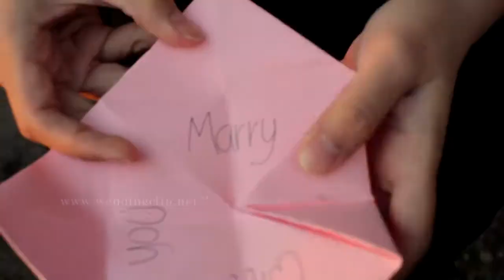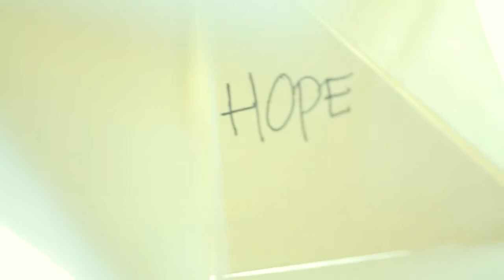WeddingClip.net - Julin & Rusli - A Vancouver Love Story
A video by: WeddingClip.